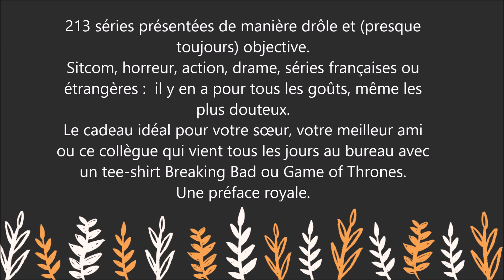Télé : Séries illimitées : Le guide ultime pour ne plus chercher des heures un truc à regarder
Pour lire le résumé et commander le livre sur Amazon

Vous hésitez toujours deux heures avant de lancer une nouvelle série ?
Vous cherchez une nouvelle pépite à recommander à vos amis ?
Vous ne savez pas dans quelle série culte vous plonger en premier ?
Ce livre est fait pour vous !